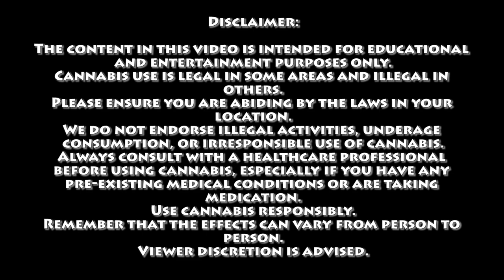The Atlantis Theory | Certified